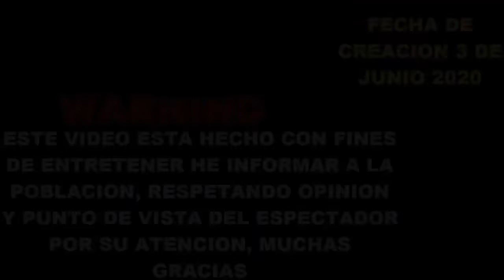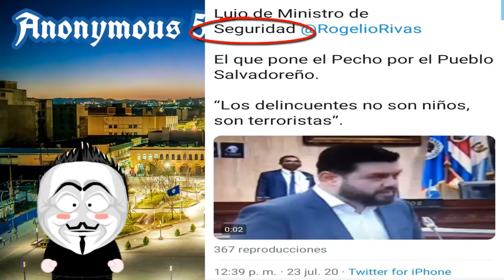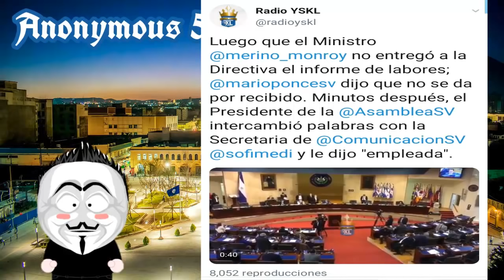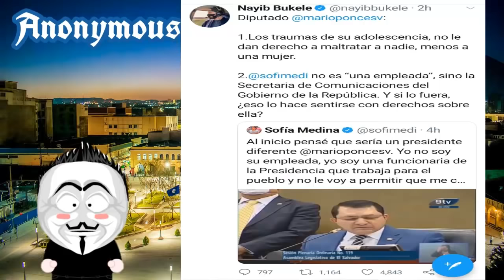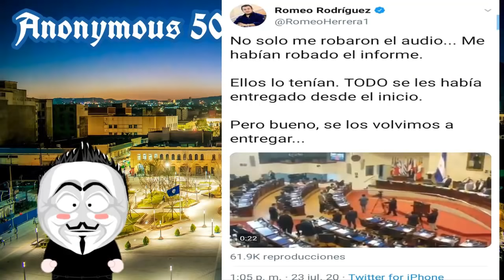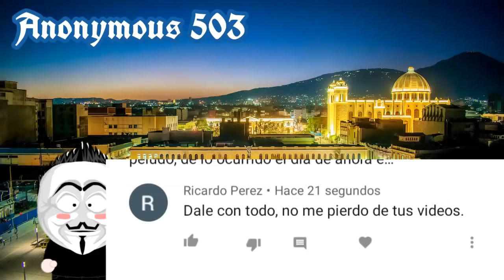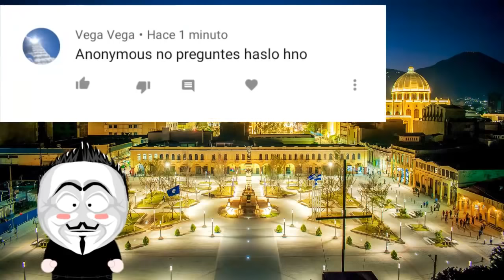Asamblea Y Todo Lo Sucedido | Hicieron Tremendo Show